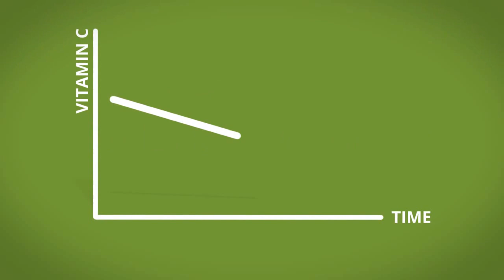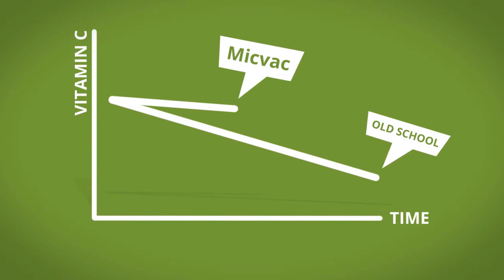The Micvac Story (Russian version)